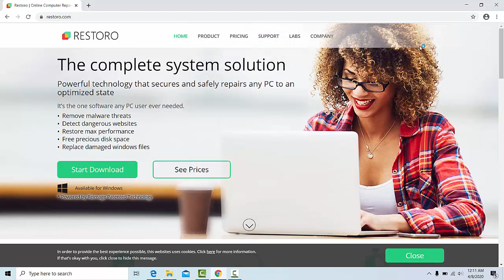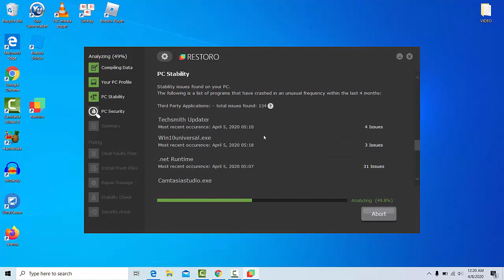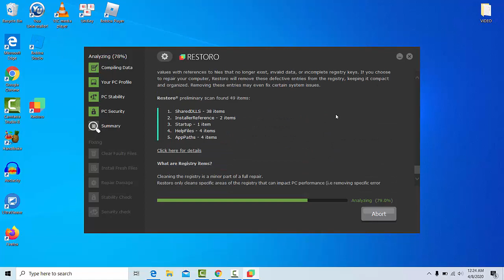Restoro License Key 2023 + Serial Number {Activated}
Restoro 26.0.3 License Key + Serial Number {Activated}
A Game-Changer for PC Optimization - Restoro PC Repair Tool Review

Rating: ⭐⭐⭐⭐⭐ (5/5)

I've always been on the lookout for a reliable and effective PC repair tool that can breathe new life into my aging computer. Enter Restoro PC Repair Tool – a true game-changer in the world of PC optimization. After using it extensively, I am thrilled to share my experience and insights in this review.

Restoro PC Repair Tool License Key effortlessly combines comprehensive repair and optimization features, making it an all-in-one solution for users seeking to improve their computer's performance. The first thing that impressed me was its user-friendly interface. Navigating through the tool's various functions was a breeze, even for someone like me who isn't a tech expert.

One of the standout features of Restoro Activation Key 2023 is its ability to scan and identify a wide range of issues within the system. Whether it's corrupt files, registry errors, or malware infections, Restoro's thorough scan left no stone unturned. The detailed scan report provided me with a clear overview of the problems plaguing my system, empowering me with knowledge about what needed fixing.

What truly sets Restoro License Key apart is its unique approach to repairs. Instead of relying solely on traditional methods, the tool utilizes an online repository of up-to-date and authentic Windows files. This means that it not only repairs damaged files but also replaces them with genuine versions, ensuring the integrity of the system. This innovative approach significantly reduces the risk of further complications, which is something I greatly appreciate.

Another aspect that impressed me was the speed and efficiency of the repair process. In just a matter of minutes, Restoro worked its magic, addressing multiple issues and optimizing my PC's performance. I noticed a tangible improvement in boot times, application responsiveness, and overall system stability. It's like having a tech-savvy friend who knows exactly how to fine-tune your PC for optimal performance.

Restoro also excels in providing users with customization options. The tool allows you to select which repairs you want to perform, giving you a sense of control over the process. Additionally, the regular updates ensure that the tool remains effective and adaptable to the ever-evolving landscape of PC issues.

Customer support is often a concern when it comes to software tools, but Restoro pleasantly surprised me in this department as well. The responsive and knowledgeable support team was readily available to answer my questions and provide guidance when needed.

In conclusion, Restoro PC Repair Tool exceeded my expectations in every way. Its intuitive interface, thorough scanning capabilities, unique repair approach, and impressive speed make it a must-have for anyone looking to optimize their PC's performance. Restoro has undoubtedly earned its place as a trusted companion in my journey to keep my computer running smoothly. If you're seeking a reliable and efficient PC repair tool, I wholeheartedly recommend giving Restoro a try. Your computer will thank you!